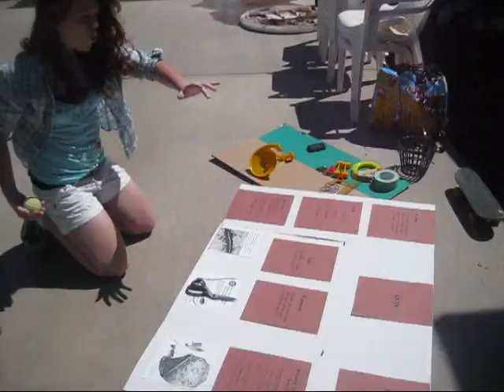Compound Machine: Acorn Launcher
What does our machine do?
Well, it a) Entertains us. and b) it launches things less than the weight of a tennis ball. We have five simple machines. This took us about 3 hours to do in the baking sunshine.
Project for Monson 7th Period.